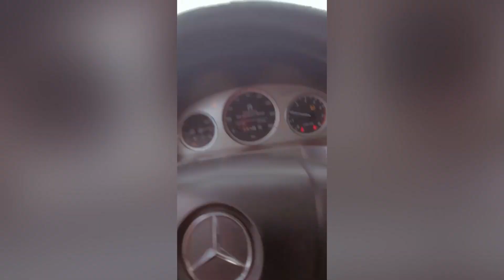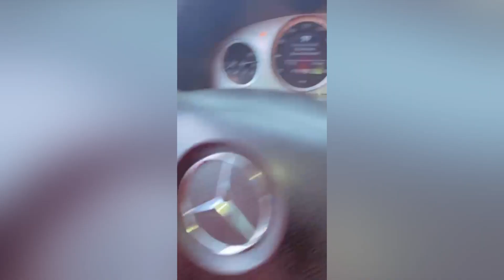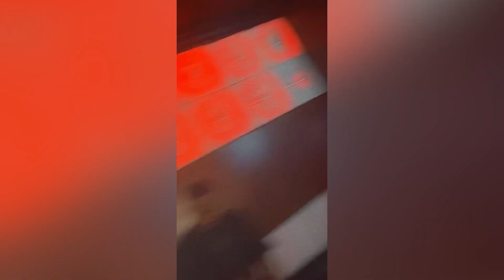The Making of Move and fan videos